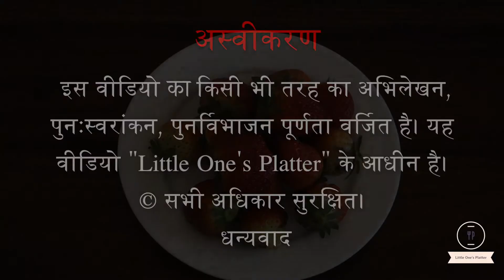Strawberry Cake Hindi आसान तरीक़े से स्वादिष्ट स्ट्रॉबेरी केक कैसे बनायें ।नरम और मुलायम।Dairy free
एकदम आसान और सटीक तरीक़े से बनने वाला स्ट्रॉबेरी केक। यह रेसिपी डेयरी मुक्त है। यह रेसिपी उन सभी बच्चों और बड़ों कि लिए उत्तम है जिन्हें दूध या दूध के पदार्थ वर्जित है। आप भी बिना किसी झंझट के हर बार यह नर्म , मुलायम और स्वादिष्ट केक आसानी से घर पर बना सकते है।